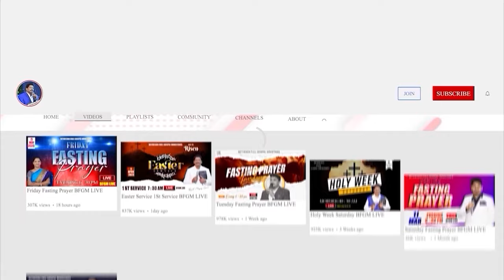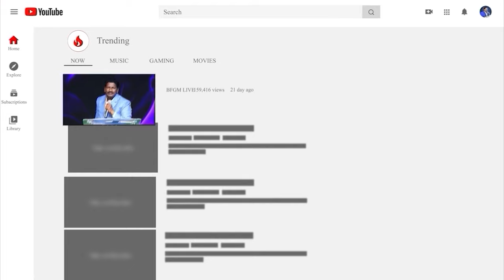Today's promise 13.06.2024 | BFGM LIVE